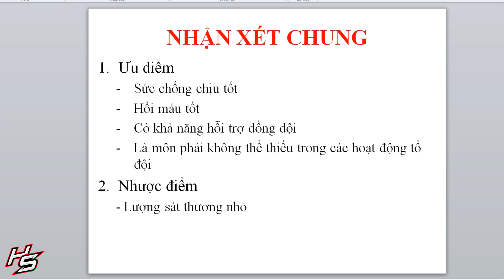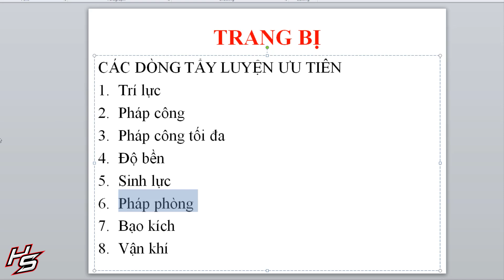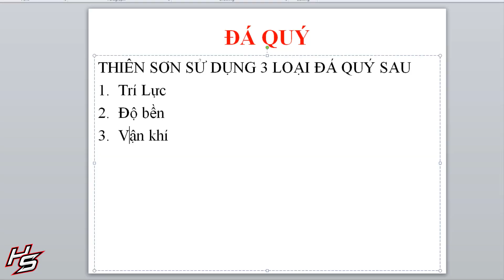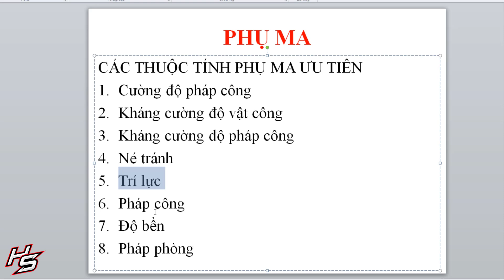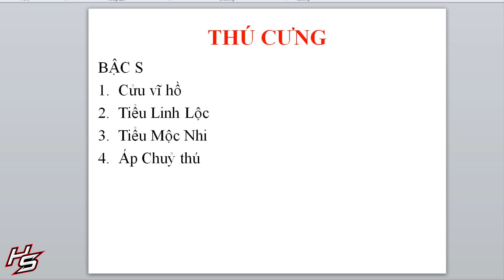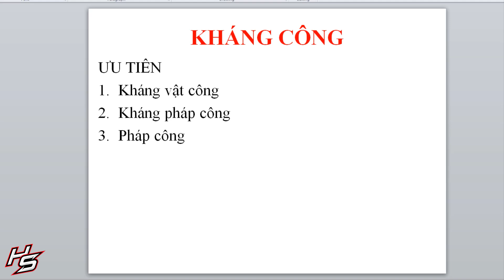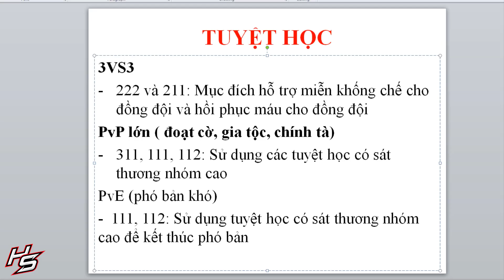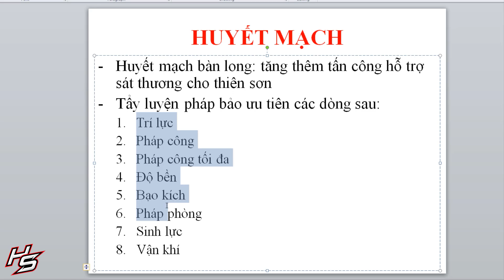Tuyết Ưng VNG - Hướng dẫn tân thủ toàn tập Thiên Sơn - Tuyệt Học - Kỹ Năng - Đá Quý | Thiên Nhai TV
➡ Cảm ơn anh em đã danh thời gian quý báo để xem video của mình.
➡ Nội dung: Chia sẽ những kiến thức cơ bản về cách xây dựng môn phái Thiên Sơn cho các bạn tân thủ mới chơi để giúp định hướng các bạn khi chơi môn phái thiên sơn.

_____MUSIC_____
Ahxello - Frisbee